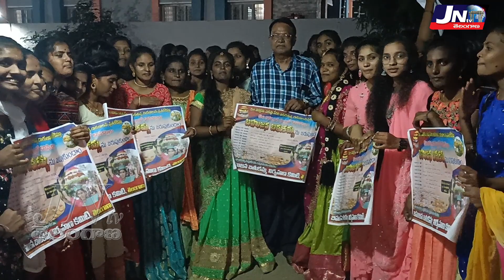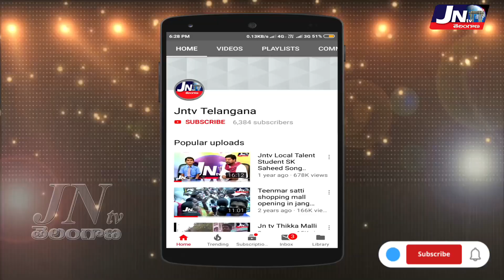27న జరిగే బహుజన బతుకమ్మ కార్యక్రమం పోస్టర్ ఆవిష్కరించిన Dr. రాజమౌళి.. || Dr. Rajamouli || Jangaon